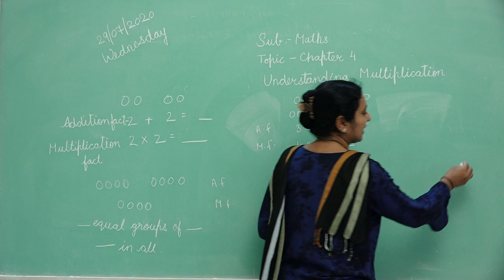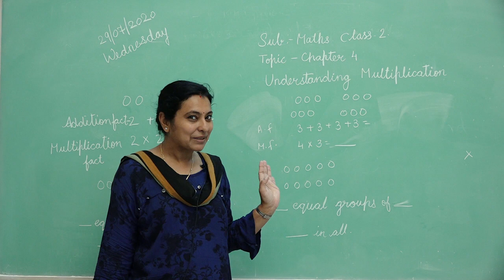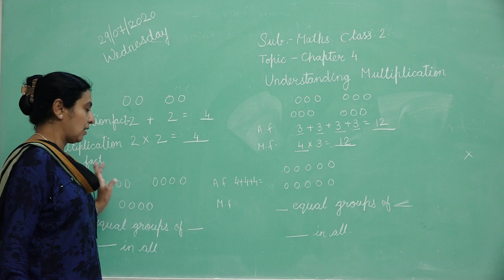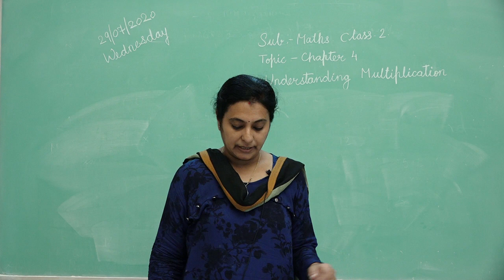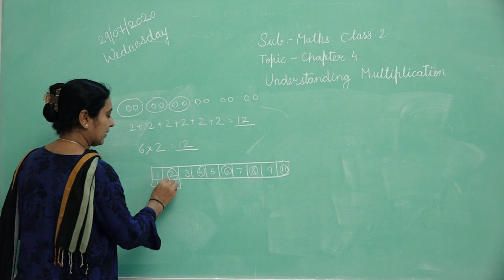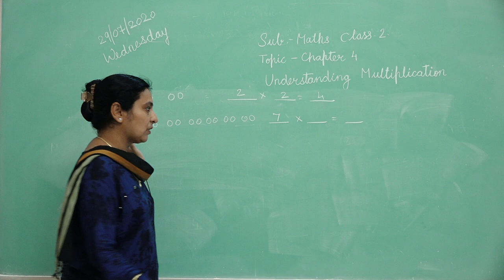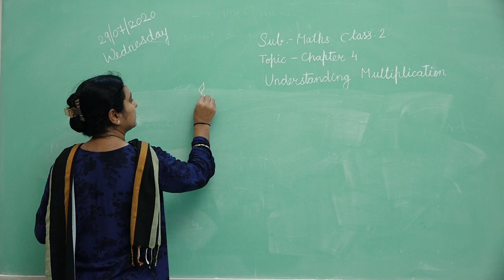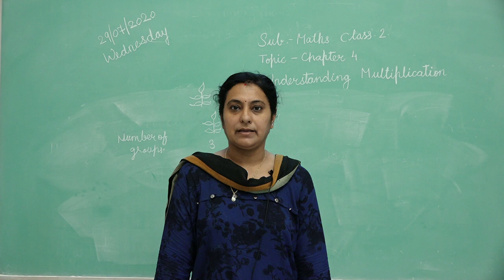Class 2 EMS Maths Chapter 4